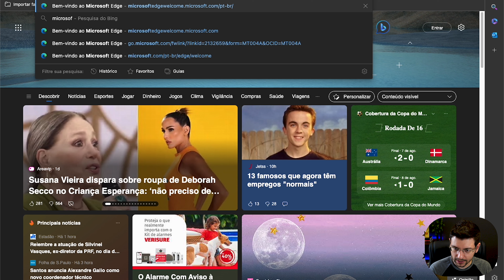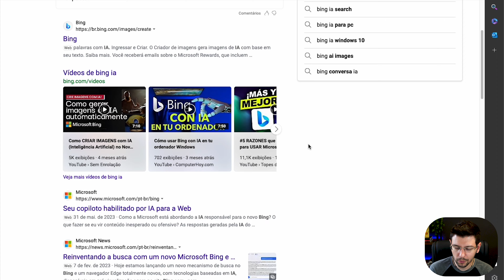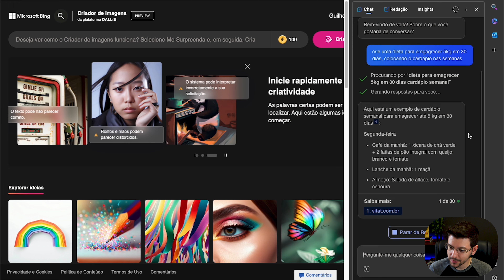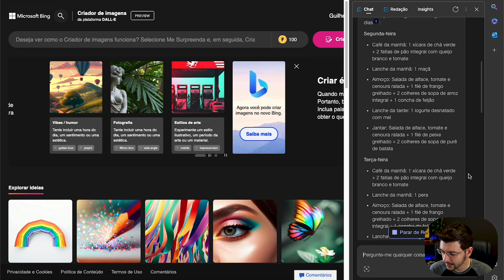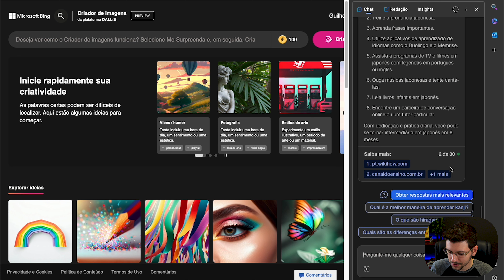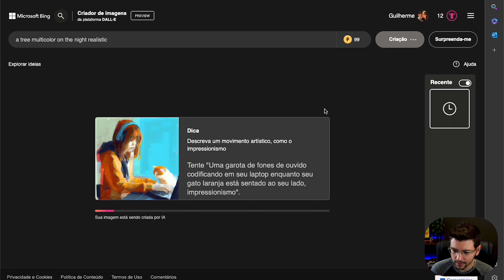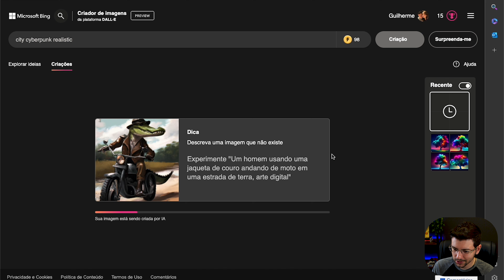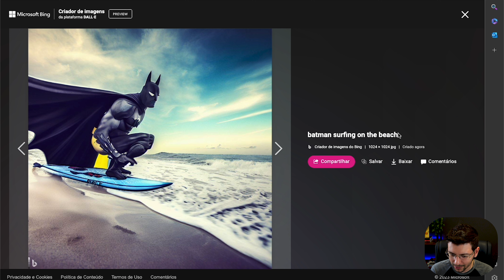BING: TESTANDO INTELIGÊNCIA ARTIFICIAL DA MICROSOFT | JivoChat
Testei a o bing inteligencia artificial da microsoft.

00:00 Intro
00:36 Como usar
02:05 Chat IA
05:07 Criar imagens IA
08:45 Deixa o like

Explorando a IA da Microsoft: Uma Jornada no Universo do Bing
Neste vídeo emocionante, mergulhamos fundo na tecnologia de IA da Microsoft ao testar e explorar o Bing, seu mecanismo de busca avançado.

Acompanhe nossa jornada enquanto investigamos como a inteligência artificial impulsiona os resultados de busca, proporcionando uma experiência mais inteligente e personalizada para os usuários.

Vamos descobrir juntos como o Bing utiliza IA para entender o contexto das consultas, aprimorar a relevância dos resultados e até antecipar as necessidades dos usuários.

Se você está curioso para saber como a Microsoft está transformando a pesquisa online com sua IA de última geração, este é o vídeo que você não pode perder.